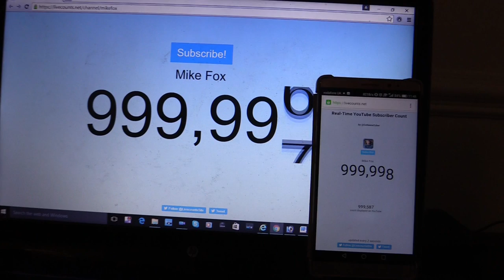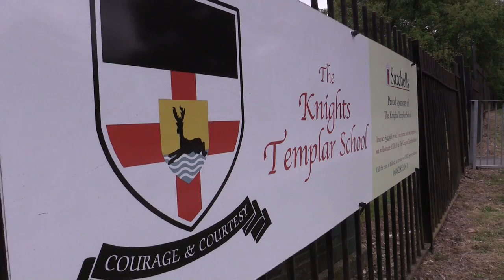My life so far... Emotional 1,000,000 subscriber special! - Mike Fox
I wanted to show you all the real side of me, away from the camera... and what better way to do that then show you my life so far!

Man this means so much to me, i started of this little channel with a big dream that eventually i could hit 100k subs... I would have never thought a year after my first ever video id have over 1,000,000 people subscribed to me... This has literally changed my life, i can't explain how unreal this feels. I'm so thankful to everyone who supported me, the friends i have made along the way and the youtubers who inspired me to do this. Heres to the next million!!!

I saw manny do something similar to this so go check him out!